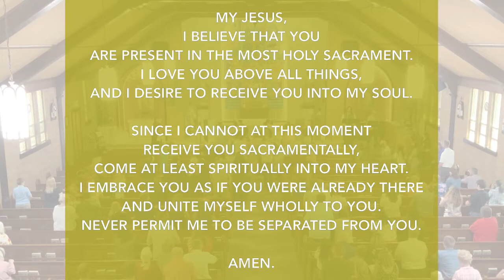14th Sunday in Ordinary Time - July 3, 2022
14th Sunday in Ordinary Time - July 3, 2022
Celebrant: Fr. Emil
Intention:  Repose of Ramon Guadalupe & Ramon Jr Pina